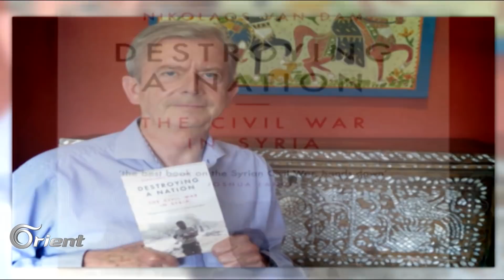عن الصراع على السلطة في سوريا- مع نيكولاس فاندام المؤرخ والباحث الهولندي – أنا من هناك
أنا من هناك على اورينت نيوز
السبت 21:00 دمشق
       19:00 غرينتش

الإعادة الأحد  17:00 دمشق
        15:00 غرينتش